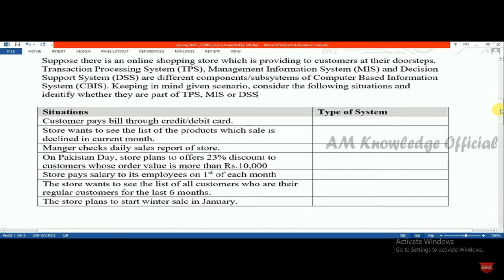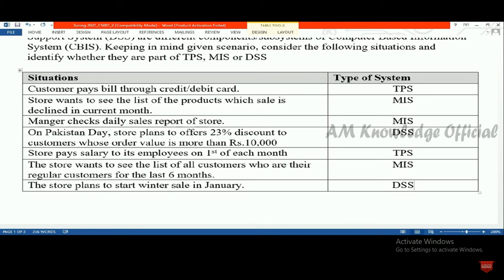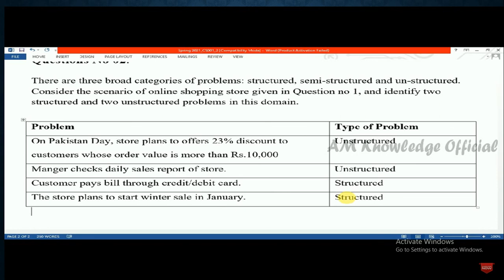cs507 assingments solution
in this video, I will show you    vu courses preparation
also available virtual university syllabus preparation
8th class math problems solutions
math hub
math practice
math games
math solver
metric system
units conversion
how we find a percentage
assembler directives
instruction set
modem
mono mode/multi-mode
registers
TikTok videos
punctuation
ramoozy oqaaf
ramozy okaaf